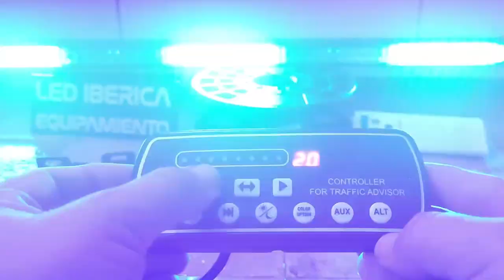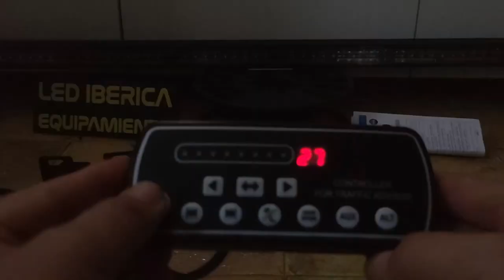BARRA DIRECCIONAL CAMUFLADO "UNDERCOVER PRO" CON MANDO VISUAL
BARRA DIRECCIONAL LED DE ALTÍSIMA POTENCIA EN COLOR AZUL IDEAL PARA MONTAR SOBRE LA BANDEJA TRASERA O ZONA SUPERIOR DE LA LUNA TRASERA

TODO EL FRONTAL ESTÁ RECUBIERTO DE UNA SOLA LÁMINA DE POLICARBONATO, LOGRANDO UNA RESISTENCIA A LOS ELEMENTOS NIVEL IP67 (APTA PARA MONTAJE EN INTERIOR Y EXTERIOR)

MEDIDAS: 916mm X 42mm X 35mm

MANDO DE CONTROL DIGITAL "VISUAL" CON SOPORTE PARA ATORNILLAR AL SALPICADERO O DONDE PREFIERA

FABRICADA EN ALUMÍNIO PARA UNA MAYOR LIGEREZA Y ACABADO EN NEGRO

FUNCIONAMIENTO ENTRE 9V Y 30V (MULTIVOLTAJE)

SE ENTREGAN 2 SOPORTES EN "L" A 90º

CON SU MANDO DIGITAL VISUAL, PUEDE TENER UN CONTROL TOTAL DEL PROGRAMA QUE ESTÁ SIENDO REPRODUCIDO, DE MANERA VISUAL, GRACIAS A LOS LEDS DE CONTROL QUE MUESTRAN EN TIEMPO REAL EL PROGRAMA.

POSEE BOTÓN DIRECTO PARA MODO CRUCERO Y OTRO ATENUADOR DE POTENCIA, ADEMÁS DE LOS BOTONES PARA DESVÍO DEL TRÁFICO A AMBAS DIRECCIONES O DE CENTRO HACIA AFUERA